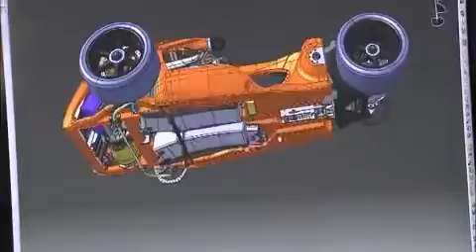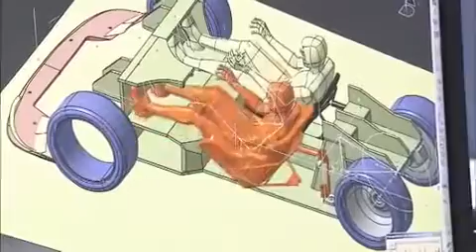Optic EX1 Projet by Peugeot